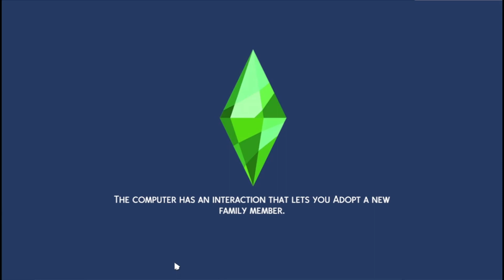Sims 4 New update for Infants series #4 Let's get this game started!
I am doing this series to check out the new Infants update. In the first video I create the family. The second I build them a home. After that it's gameplay every video.  I like doing a series of videos to make sure we get to see all of the new things involved and because I love playing Sims.